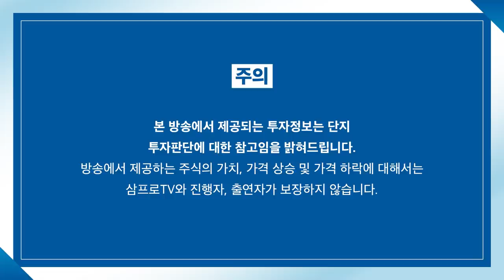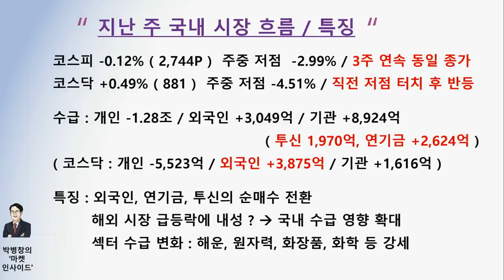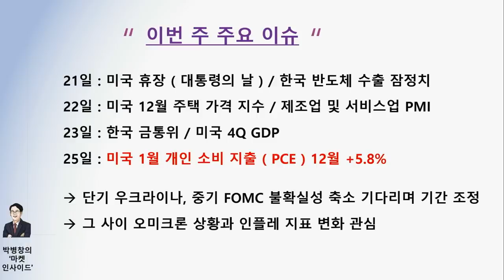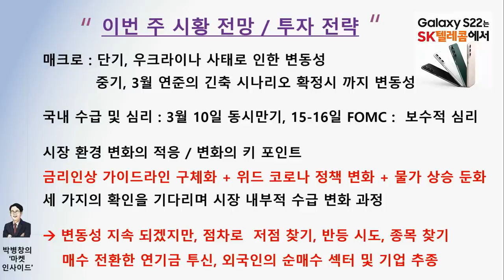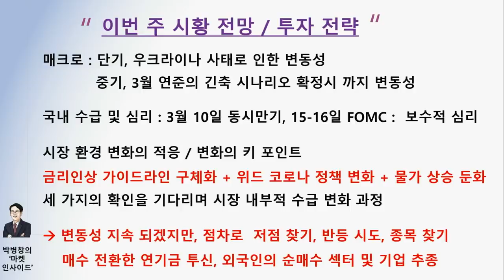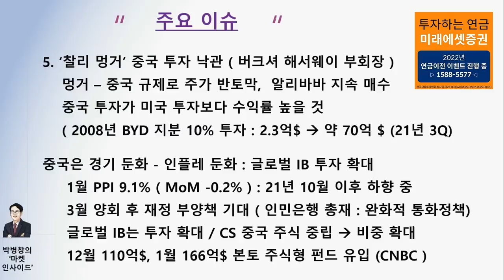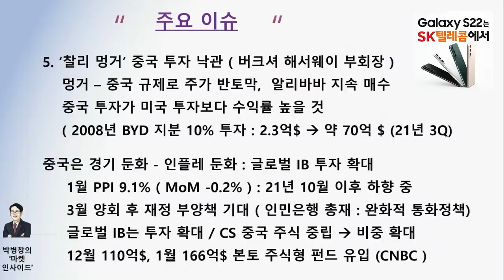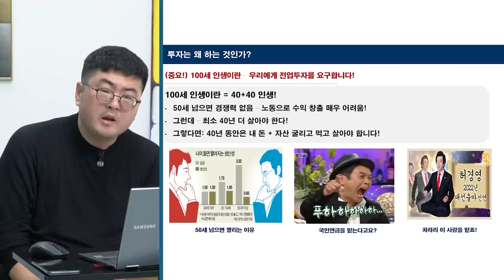[마켓인사이트] 시장 변화 알 수 있는 세 가지를 주목하라! f. 교보증권 박병창 부장